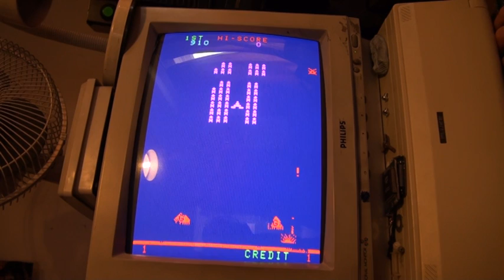1979 Universal Cosmic Geurilla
Coining up and playing a game on the ever so difficult Cosmic Geurilla!